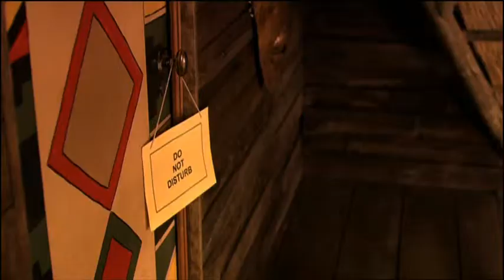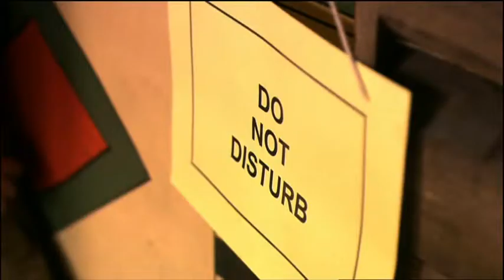Life Is Wild_Clip 3